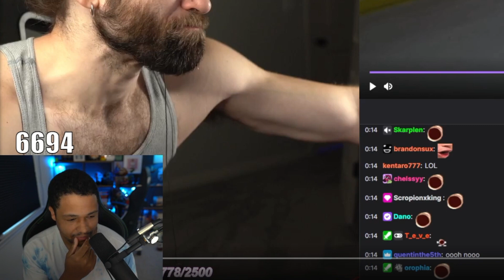Nick Discusses Handling Racism on Twitch